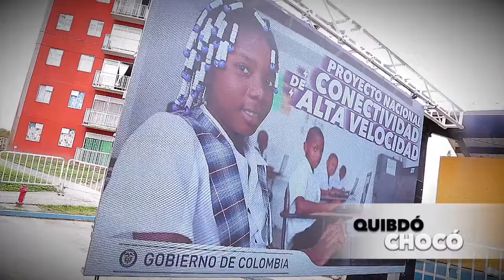El departamento del Chocó se conecta a la Red de Alta Velocidad - Febrero 19 2018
En su visita a la ciudad de Quibdó, el Presidente Juan Manuel Santos dijo que con la llegada de esta Red del Gobierno Nacional, el departamento no solo podrá disfrutar de Internet de alta velocidad, sino de diferentes espacios para acceder a la tecnología.